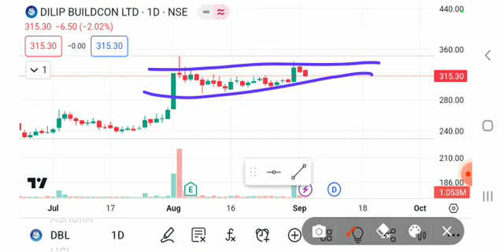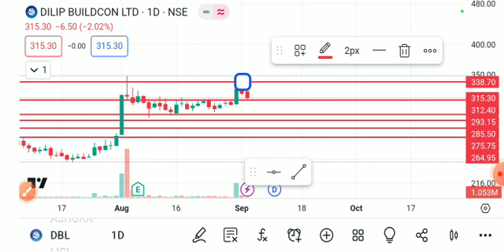DILIP BUILDCON SHARE LATEST NEWS TODAY,DILIP BUILDCON SHARE ANALYSIS,DILIP BUILDCON SHARE TARGET